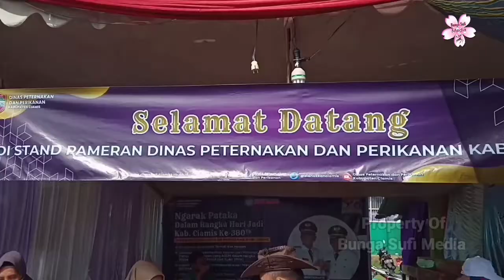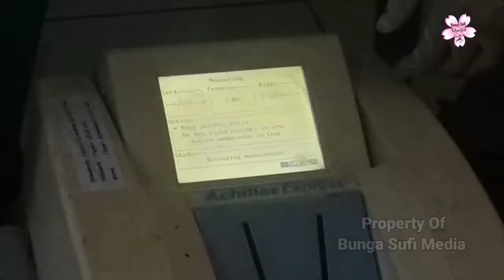Disnakkan dan RSOP Ciamis Kolaborasi Kampanye Gemar Makan Ikan Cegah Stunting